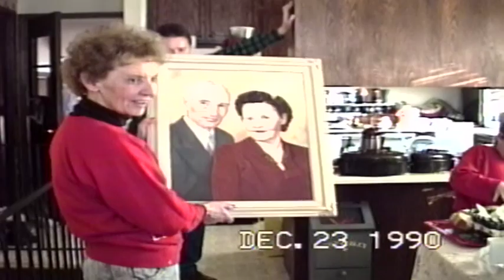1990 Dawns Xmas choir concert